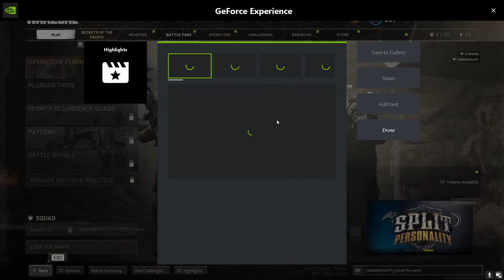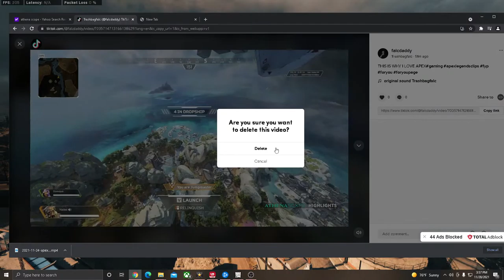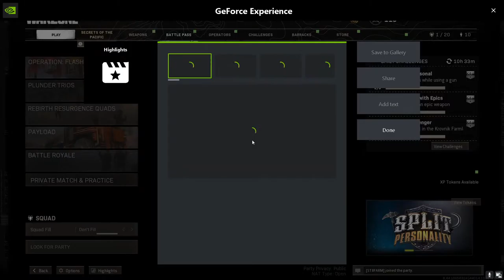APEX!!!! WITH TTHE HOMMIES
IF you see this your dad finally came back with the milk from 5 years ago